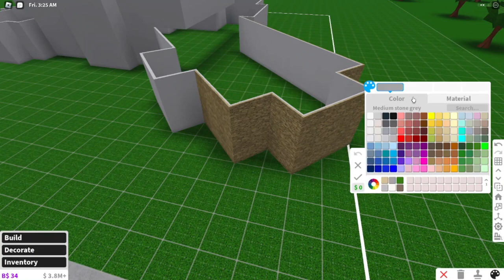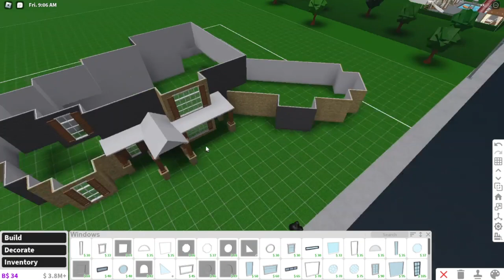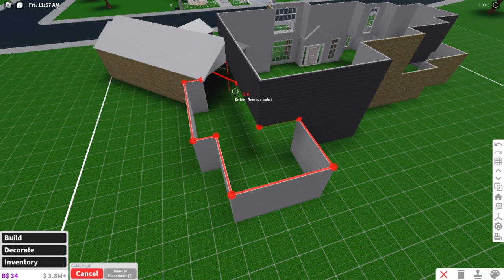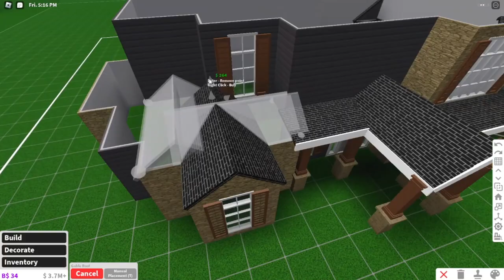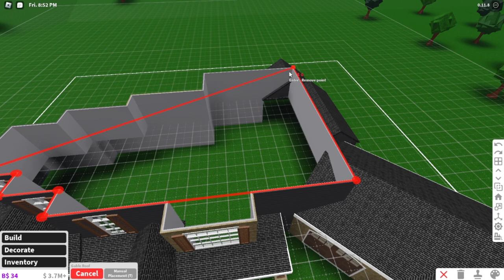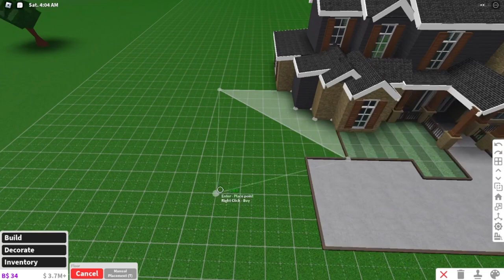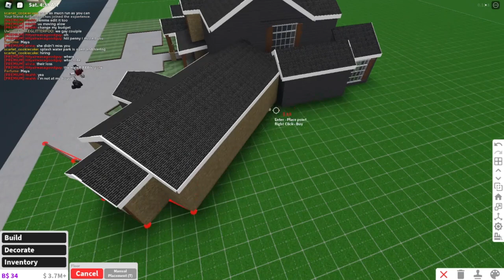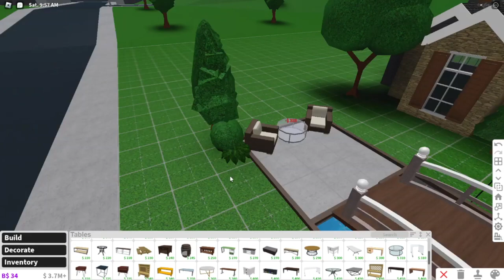Bloxburg Modern Suburban Family Home | Exterior Speedbuild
Modern Suburban Family Home

Gamepasses Used:
Advanced Placement
Basements
Multiple Floors

Exterior Price: $124k
Final Price (estimite): $200k+